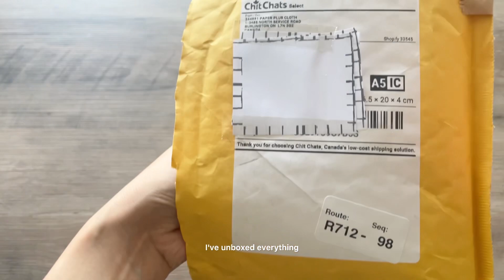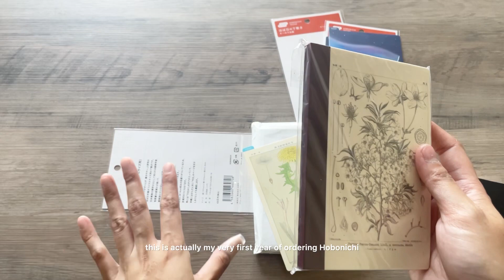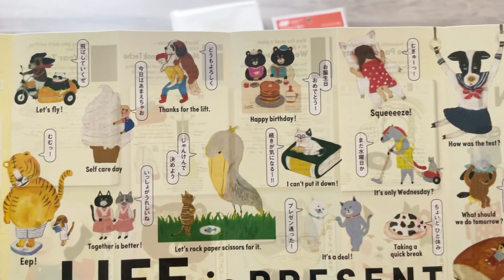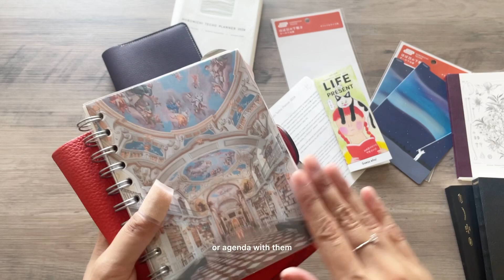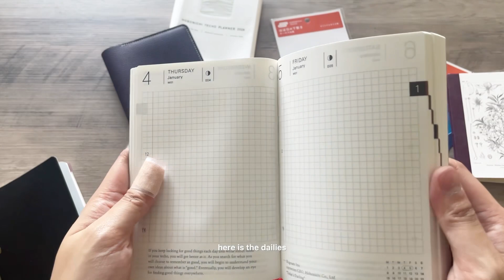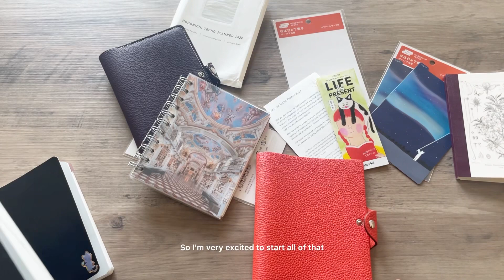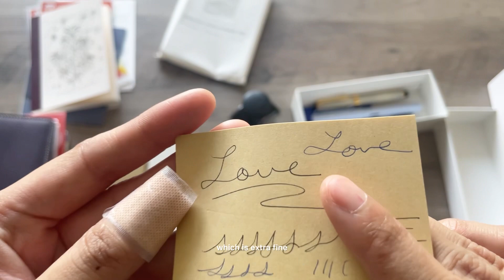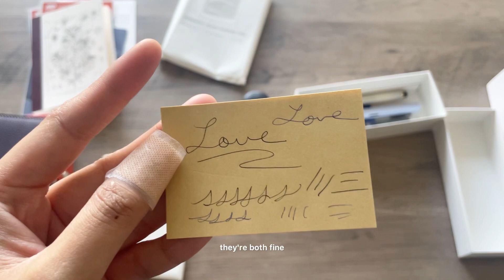Plan and Chat: 2024 Hobonichi Techo A6, Sailor Fountain Pen, & A6 Leather Cover Unboxing. Episode 1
My upload dates are Wednesday and Sunday :)

Where I bought mine was a Japanese seller on Amazon, and they sold out. I recommend Yoseka!

Leather Cover
Xu Leathers
**mine is in the colour “Capucine”

Hope to see you here again soon!